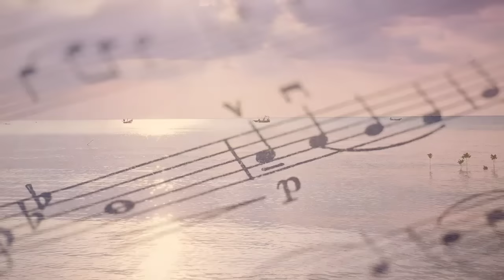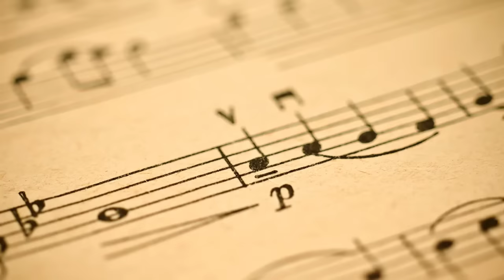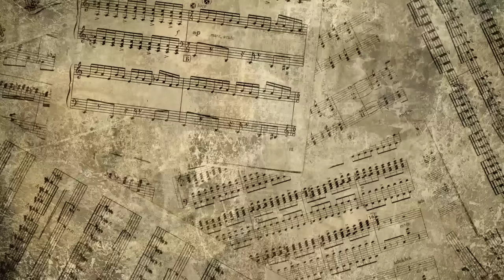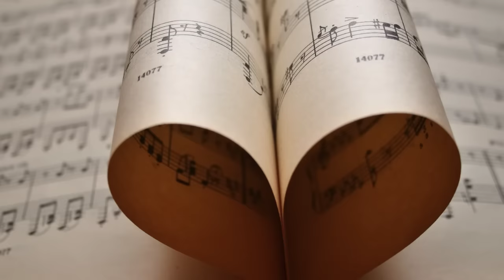6 Hour Relaxing Music: Nature Sounds, Guitar Instrumental, Acoustic Guitar, Background Music, ✿2432C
6 Hour Relaxing Music: Nature Sounds, Guitar Instrumental, Acoustic Guitar, Background Music, ✿2432C – YellowBrickCinema’s Instrumental Music includes relaxing Guitar music, Piano music and Flute music. Our instrumental music can be used for relaxation, study, meditation and stress relief. This relaxing music can be used as study, background music, meditation music, relaxation music or as music for stress relief. Let the peaceful, calming and soothing sounds help you relax!

YellowBrickCinema composes Sleep Music, Study Music and Focus Music, Relaxing Music, Meditation Music (including Tibetan Music and Shamanic Music), Healing Music, Reiki Music, Zen Music, Spa Music and Massage Music, Instrumental Music (including Piano Music, Guitar Music and Flute Music) and Yoga Music. We also produce music videos with Classical Music from composers such as Mozart, Beethoven and Bach.

Our music is popular for the following:
► Sleep Music:
YellowBrickCinema’s Sleep Music is the perfect relaxing music to help you go to sleep, and enjoy deep sleep. Our music for sleeping is the best music for stress relief, to reduce insomnia, and encourage dreaming. Our calm music for sleeping uses Delta Waves and soft instrumental music to help you achieve deep relaxation, and fall asleep. Our relaxing sleep music can be used as background music, meditation music, relaxation music, peaceful music and sleep music. Let our soothing music and calming music help you enjoy relaxing deep sleep.

YellowBrickCinema’s deep sleep music videos have been specifically composed to relax mind and body, and are suitable for babies, children, teens, and adults who need slow, beautiful, soft, soothing music to assist them to fall asleep. See them as a form of sleep meditation or sleep hypnosis gently easing you into that wonderful relaxing world of healing sleep.

►Study & Focus Music:
YellowBrickCinema’s Study Music & Concentration Music is ideal background music to help you to study, concentrate, focus and work more effectively.
YellowBrickCinema also produce Classical Study Music videos for studying and concentration using top composers such as Mozart and Bach.  These Study Music videos can be used to study to, or as background music, music for relaxation and meditation music.

► Relaxation, Meditation and Healing Music:
Our relaxing music is perfect for Deepak Chopra meditation, Buddhist meditation, Zen meditation, Mindfulness meditation and Eckhart Tolle meditation. This music is influenced by Japanese meditation music, Indian meditation music, Tibetan music and Shamanic music. Some benefits include cleansing the Chakra, opening the Third Eye and increasing Transcendental meditation skills. The work of Byron Katie, Sedona Method, Silva Method and the Secret highlights the fact that healing can occur through using the mind and being in the “now”. Healing Meditation can be practised using this music for best results.

► Classical Music:
Yellow Brick Cinema’s Classical Music is ideal for studying, reading, sleeping (for adults and babies) and general relaxation. We’ve compiled only the best quality music from some of the world’s most renowned composers such as Mozart, Beethoven, Bach, Vivaldi, Debussy, Brahms, Handel, Chopin, Schubert, Haydn, Dvorak, Schumann, Tchaikovsky and many more.